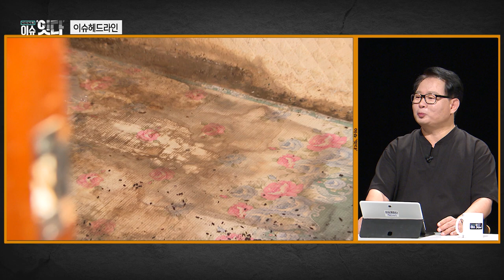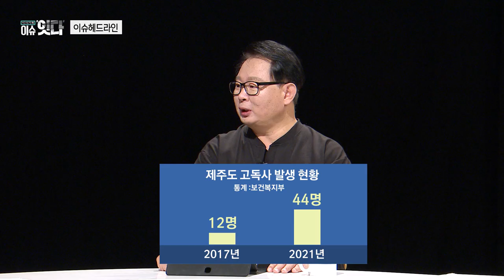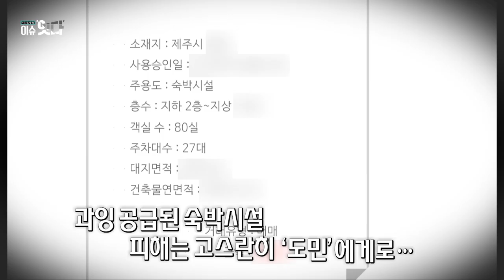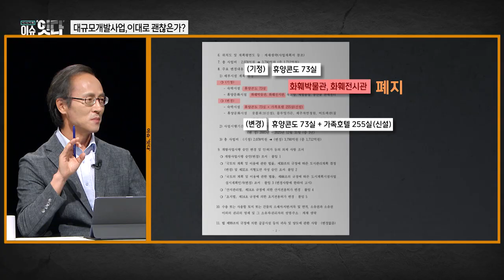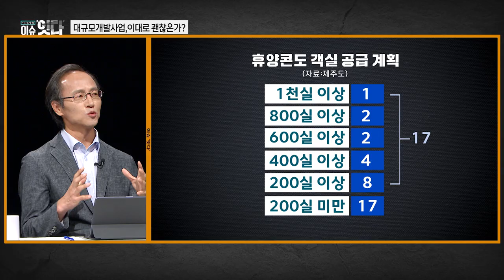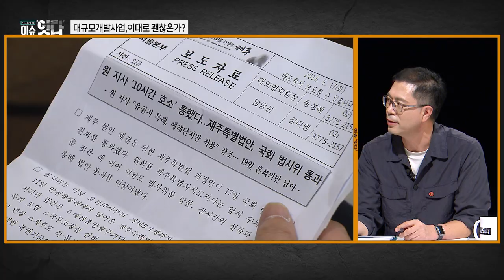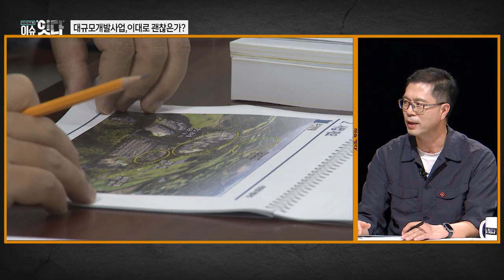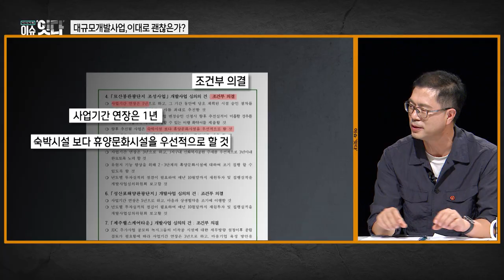시사기획 "이슈잇다" 240829 방송 [제주 대규모개발사업단지, 이대로 괜찮은가?]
독립연론 아이엠피터뉴스의 임병도 기자와 함께
매주 다양한 이슈들을 소개하는 ‘이슈헤드라인’
지역 내외의 다양한 인사들이 한자리에 모여
주요 이슈에 대한 심도있는 토론 ‘이슈토론’

1. 이슈헤드라인
 1) 백골사체 발견, 계속되는 고독사
  - 올해 들어 두 번째, 제주시내 영업을 중단한 모텔에서 발견 된 백골사체
  - 제주 고독사 증가율 전국 최고수준, 복지사각지대에 대한 우려 고조
  - 사회복지공무원 1인당 담당 기초생활수급자 수는 2배, 고질적인 인력부족 문제
  - 사회적 변화에 따른 제주의 복지 사각지대를 없애기 위한 방편은?

 2) 부천호텔화재, 긴급 소방시설점검 필요
  - 수 많은 사상자를 낸 부천호텔화재 사건, 원인은 스프링클러 미작동?
  - 제주 숙박시설 화재 안전 기준 및 소방시설 미비에 대한 우려의 시선
  - 도내 숙박시설 70여 곳 불시 점검 결과, 부적합 40여곳 확인
  - 화재피해를 대비할 수 있는 현실적인 대처방안은 무엇일까?

2. 금주의 ‘이슈토론’
 [주제 : 제주 대규모개발사업, 이대로 괜찮은가?]
 - 제주시 애월읍에 최근에 발표된 한화 애월 포레스트 사업 계획이 불러온 대규모개발사업에 대한 회의적인 시선들.
 - 초기 계획에서 누락되는 제주도민들을 위한 시설들과 늘어나는 사업기간
 - 대규모개발사업이 승인 된 후에는 사업자들이 갑이 되는 불편한 현실
 - 숙박시설단지로 전락하고 있는 대규모 개발사업단지들이 불러온 중소호텔들의 폐업과 휴업
 - 현재와 같은 형태의 제주 대규모개발사업은 과연 제주에 그리고 제주도민들에게 어떠한 긍정적인 효과를 주고 있는가?